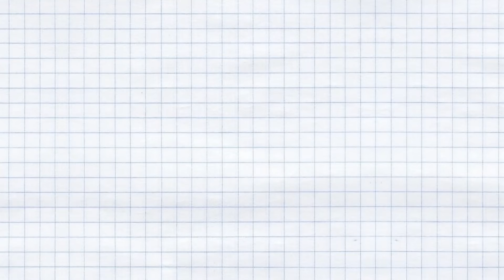RETO MATEMÁTICO 35 Agiliza tu vista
Hola, aquí les dejo este acertijo visual, espero y lo puedan resolver jeje